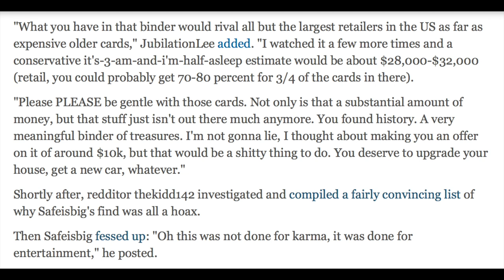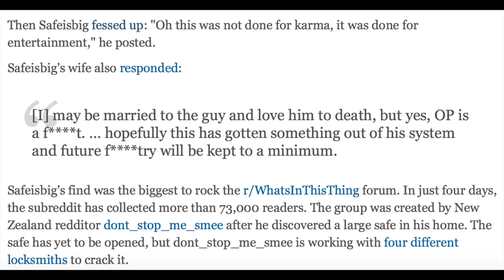Redditor Finds $32,000 Magic the Gathering Cards in Hidden Safe